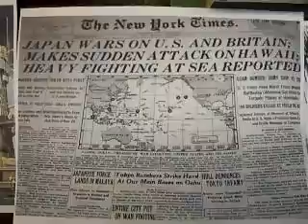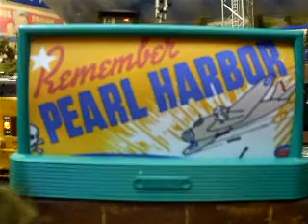Remember Pearl Harbor Dec 7, 1941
Because this Day Of Infamy figures so prominent in my life.  Because I knew people who served in WWII, including my late father (337th Combat Engineer Bn.,  5th Army).  I will never forget Pearl Harbor and I hope that you won't either.  I humbly offer this short video in remembrance.